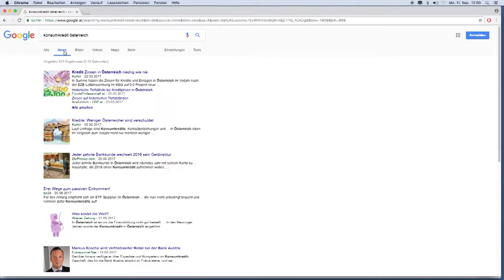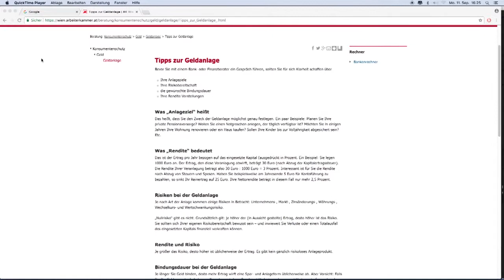Verbraucherkredite: Fehlende Transparenz in der Werbung